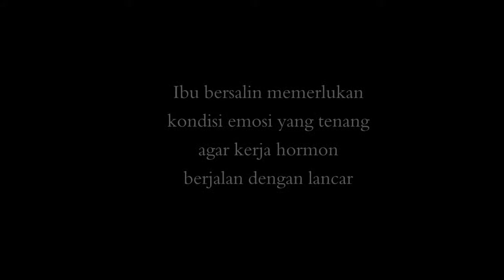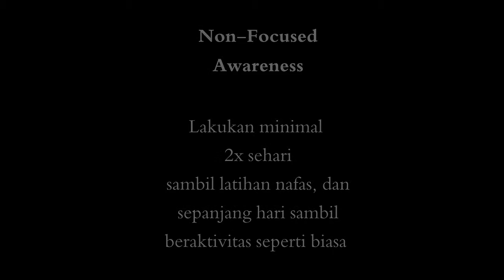Non-Focused Awareness: Manajemen Nyeri dan Emosi pada Persalinan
Non-Focused Awareness
Teknik Manajemen Nyeri dan Emosi pada Persalinan

Dipandu oleh Rika Widjono, RYT, RPYT
120-Hrs Mindful Birth Certified Prenatal & Postnatal Yoga Coach
200-Hrs Yin Yoga Instructor
AMANI Birth Certified Doula
Hypnobirthing Practitioner
Hypnobirthing Practitioner

Co-Founder Ceritalahir.Com (@ceritalahir)